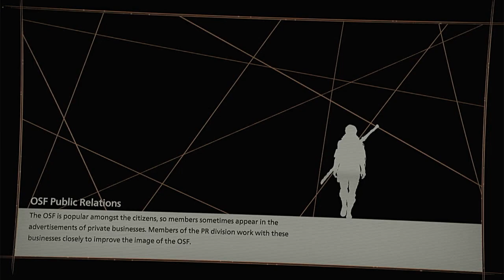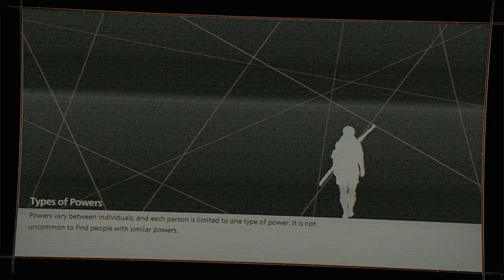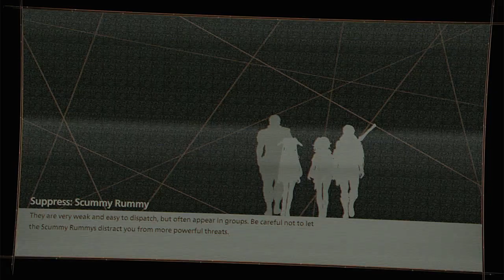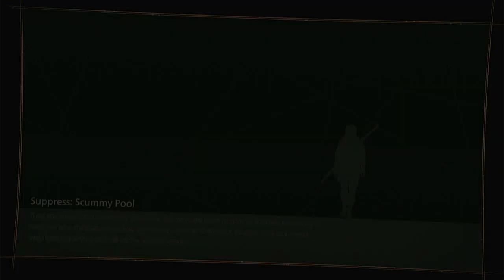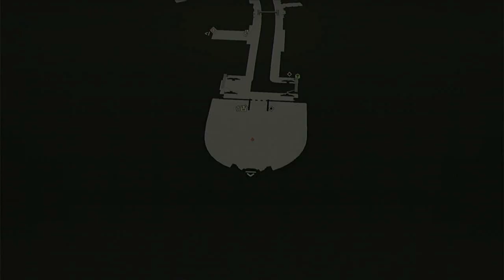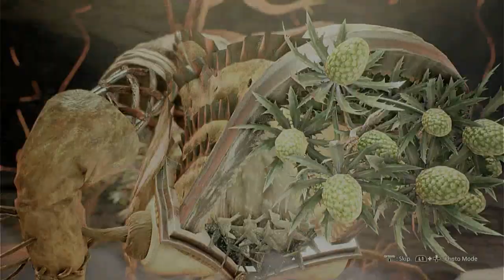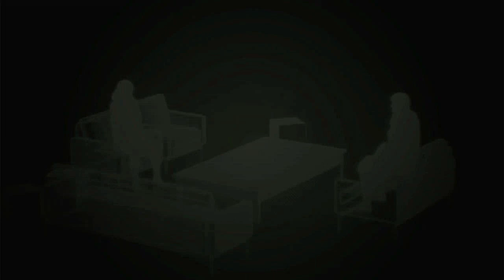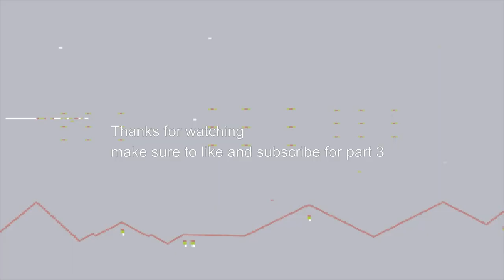scarlet nexus part 2